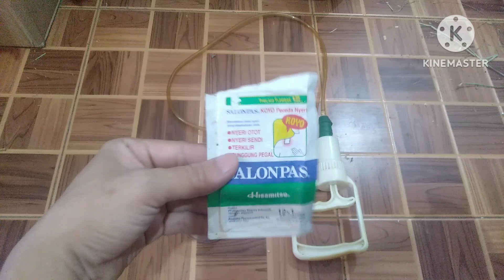Tutorial Cara Mengatasi Sakit Pinggang Dengan Cepat Dan Praktis